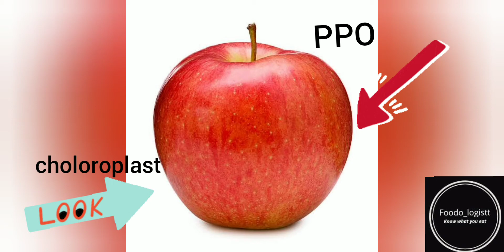ENZYMATIC BROWNING IN APPLE/FRUITS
When an apple is cut (or bruised), oxygen is introduced into the injured plant tissue. When oxygen is present in cells, polyphenol oxidase (PPO) enzymes in the chloroplasts rapidly oxidize phenolic compounds naturally present in the apple tissues to o-quinones, colorless precursors to brown-colored secondary products. O-quinones then produce the well documented brown color by reacting to form compounds with amino acids or proteins, or they self-assemble to make polymers.